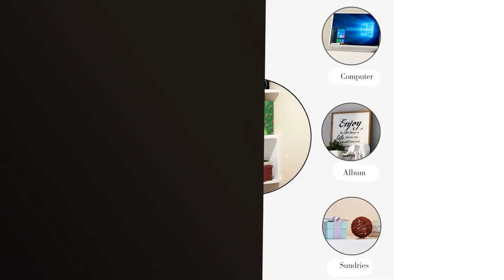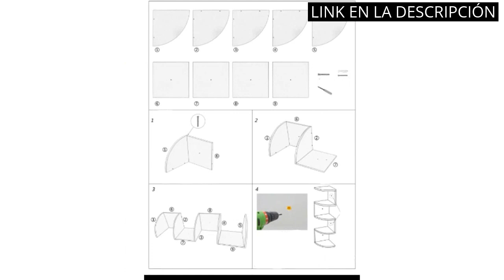【Repisas de pared dormitorio】Los 5 mejores diseños de repisas de pared para tu dormitorio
✋  Aquí están los 5 mejores diseños de repisas de pared para tu dormitorio disponibles en el mercado.

??? ENLACES DE COMPRA REPISAS DE PARED DORMITORIO ???

1) Pipishell Baldas Pared, Estanteria de Pared de 3 Niveles, Estante Pared de Madera,Ideal para Dormitorio, Sala de Estar, Estudio, la Sala de Estar, la Oficina en el Hogar, etc

2) OAPRIRE Estanteria Pared Blanca Juego de 2, 23cm Baldas Pared Sin Agujeros de Acrílico con Clips Cables para Dormitorio, Baño, Cocina, Sala de Estar, Oficina, Amplíe Fácilmente El Espacio de la Pared

3) NATURE SUPPLIES - Juego de 3 estantes de Pared de Madera Maciza Blanca - Cuarto de bebé - Ideal para Libros y Juguetes

4) Estantes de Esquina montados en la Pared, Estante de Pared clásico Rectangular de Esquina de 5 Niveles for Almacenamiento en estantería de estantería (Color : White)

5) BELLE VOUS Estante Flotante Acrílico Transparente (Pack de 6) Repisas de Pared Decorativas - Estante para Cuadros para la Sala de Estar, Dormitorio, Cocina, Baño y Oficia - Baldas Pared Almacenaje

00:00 - Intro
00:05 - 1) Pipishell Baldas Pared, Estanteria de Pared de 3...
00:43 - 2) OAPRIRE Estanteria Pared Blanca Juego de 2, 23cm...
01:15 - 3) NATURE SUPPLIES - Juego de 3 estantes de...
01:46 - 4) Estantes de Esquina montados en la Pared, Estante...
02:25 - 5) BELLE VOUS Estante Flotante Acrílico Transparente (Pack de...
02:56 - Outro